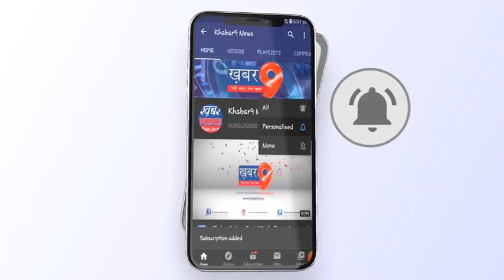राम मंदिर समर्पण निधि महा अभियान की राज्यमंत्री ने की शुरूआत निकाली रैली